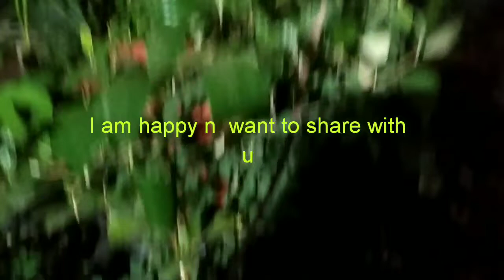🆚 GARDENS/ SHORT N CUTE TELUGU WITH ENGLISH SUBTITLES.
In this video I have explained how happy I was seeing a little apple bear fruit for the first time in my garden.